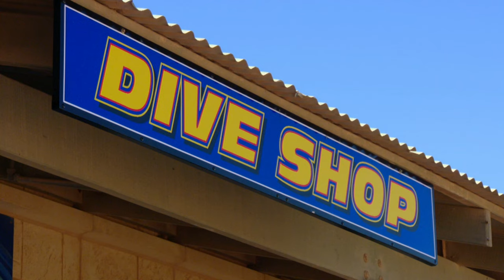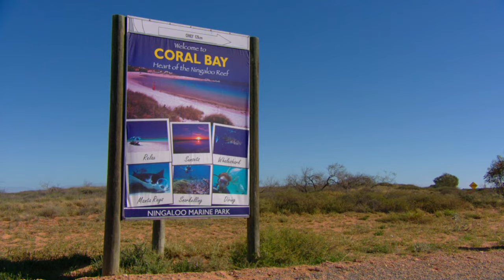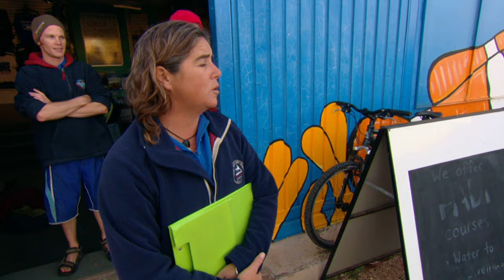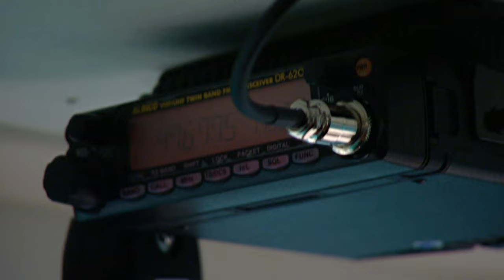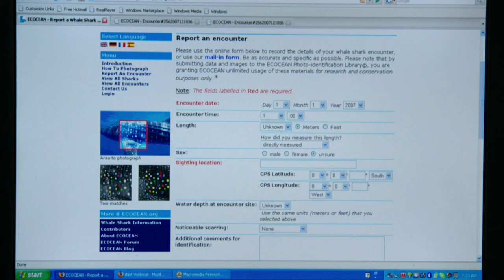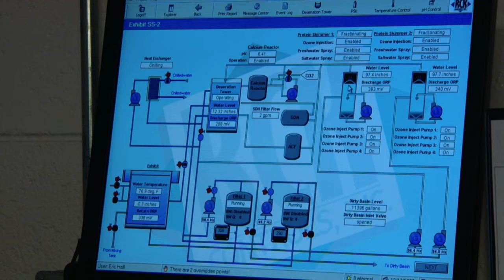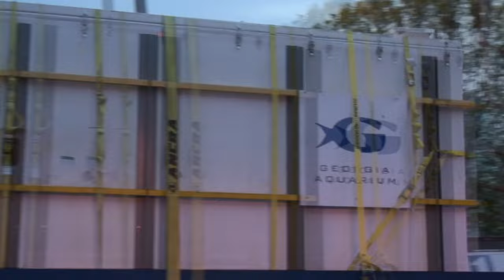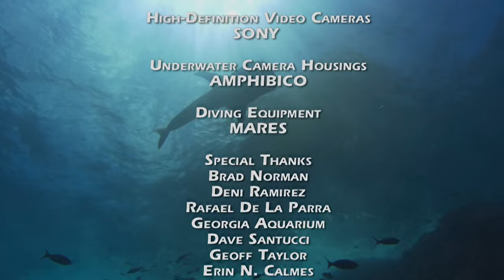The Epic Race to Save Whale Sharks: The High-Tech Battle Against Time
Recent technological advancements empower researchers to pinpoint, document, and monitor individual sharks. In a race against time, scientists strive to enhance their comprehension of Whale Sharks and, ultimately, safeguard the species.

From: Blue Realm | S2 E1